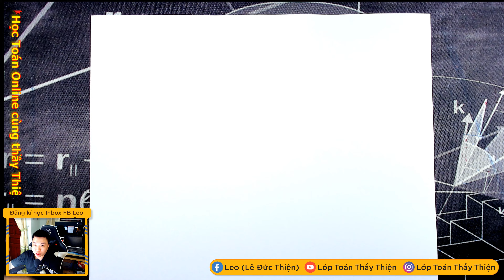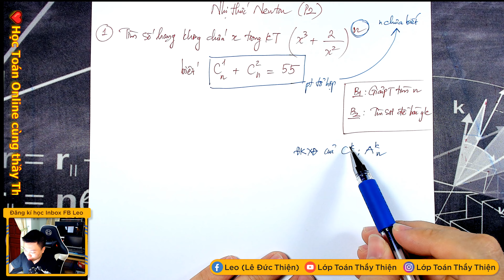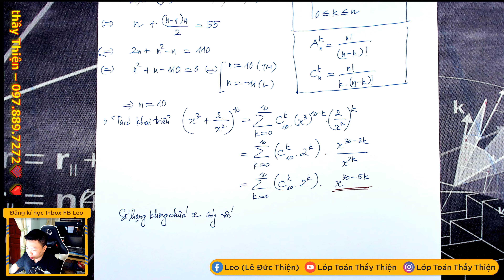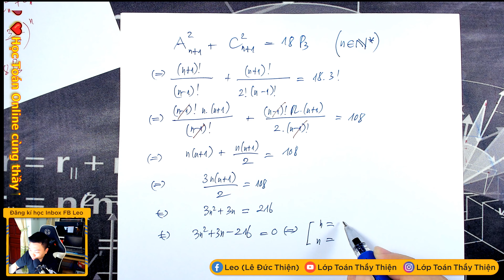TOÁN 11B - TỔ HỢP XÁC SUẤT - Nhị thức Newton P2 (05/11/2021)